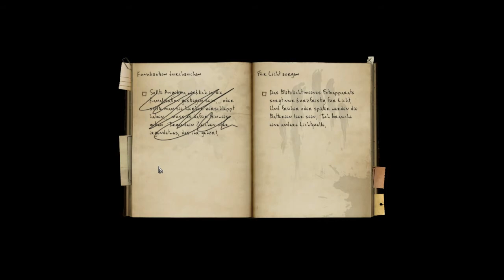Let`s Play Black Mirror II [German/Deutsch Part 38